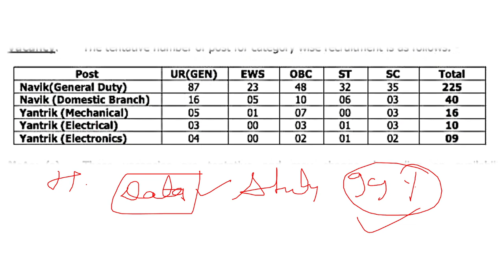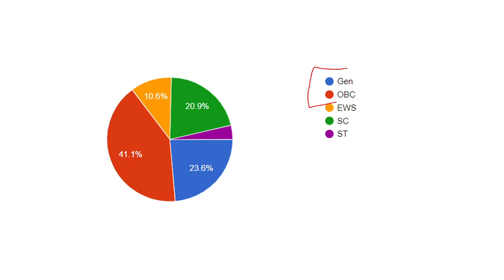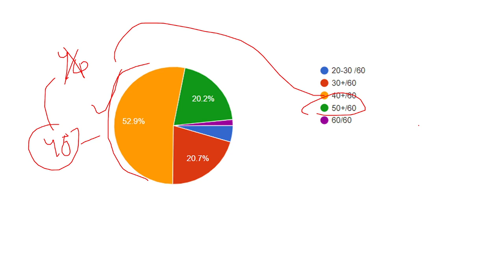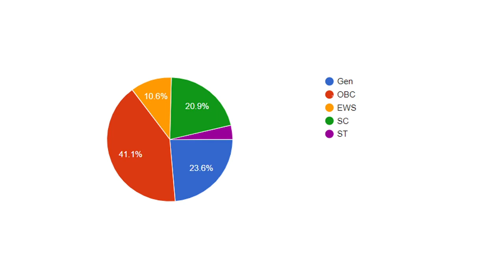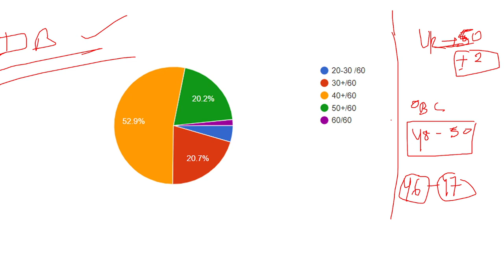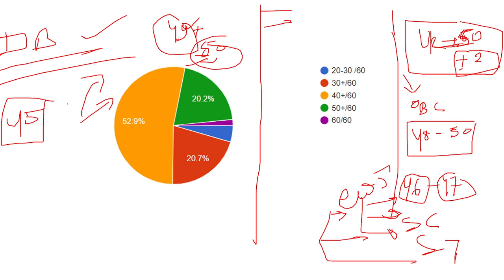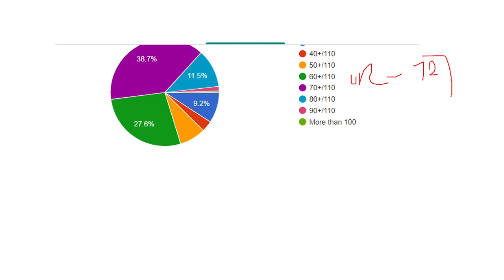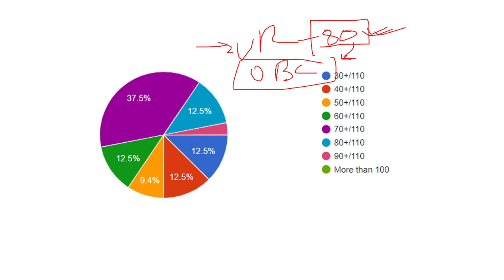Indiancoastguard NAVIKGD/DB/ YANTRIK& Asst commd EXPECTED CUTOFF01/2023 BATCHIN DETAIL SURVEY+ANLYS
join our telegram channel for PDF notes free classes important updates regarding any DEFENCE EXAMINATION MILITARY FORCES-

FOR  PURCHASE OUR PAID COURSE FOR ANY DEFENCE EXAMINATION JOIN THIS TELEGRAM CHANNEL FOR ALL INFORMATION ABOUT OUR PAID COURSE ANY PAID COURSE UNDER 500 RS ONE OF THE BEST PAID COURSE IN INDIA GIVE 100% SELEECTION IN 1ST ATTEMPT FOR -

@paidcoursebydefencehub this is the

TELEGRAM group where u get all information about our paid course guarantee SELECTION in any DEFENCE EXAMINATION through our paid course other wise fee refund! join now fast

for purchase our paid course.
Jai Hind!